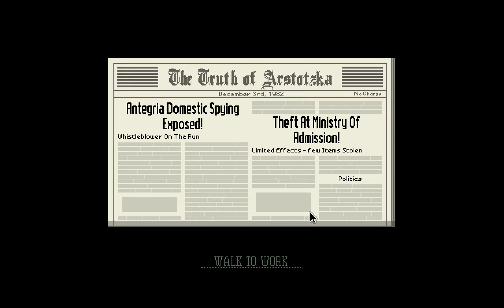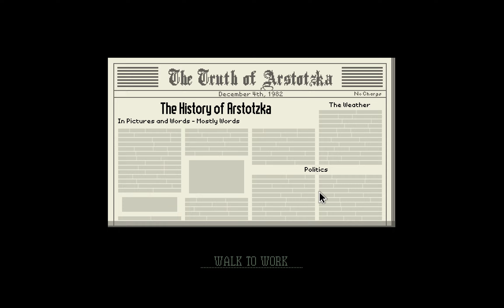Many Arrests | Papers, Please #3